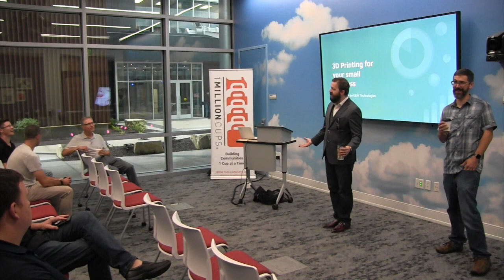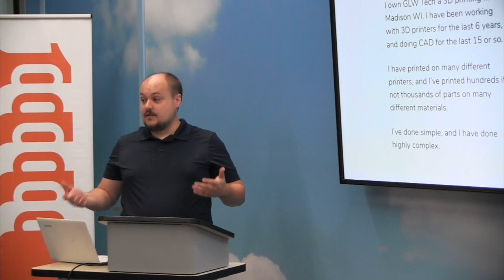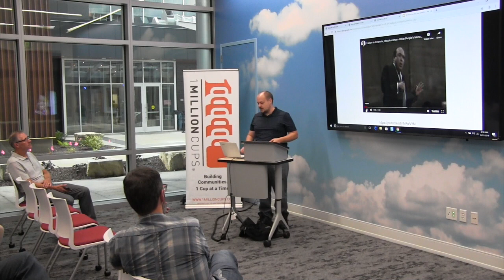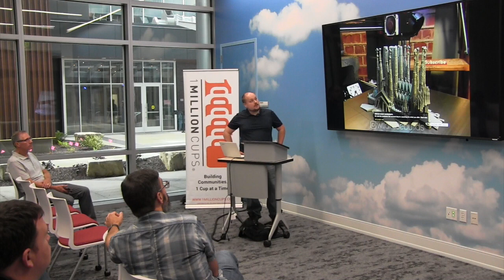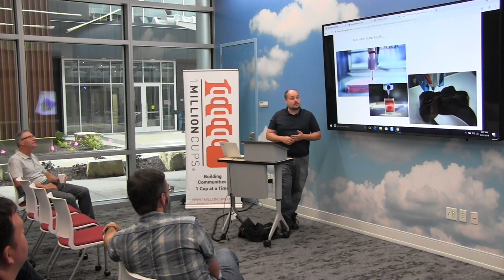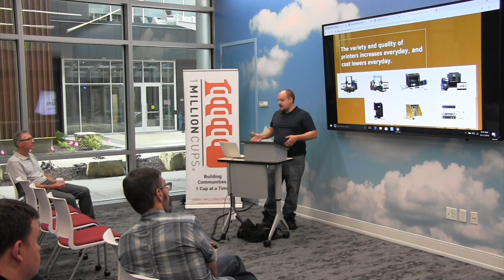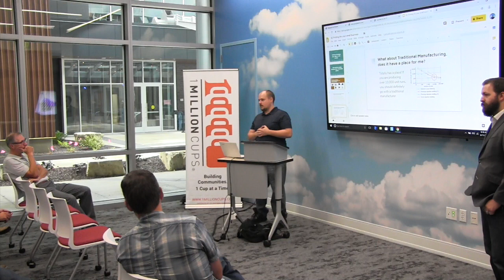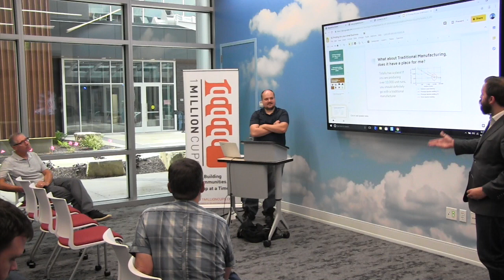1 Million Cups Madison Presents: GLW Technologies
GLW Technologies is a Rapid Prototyping and Additive Manufacturing Firm, that specializes in working with small businesses in hard tech.